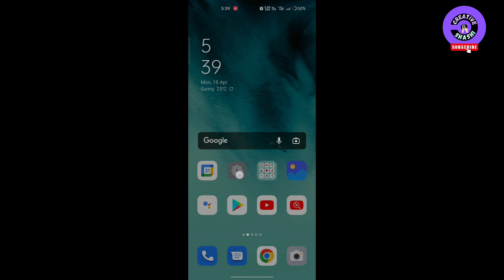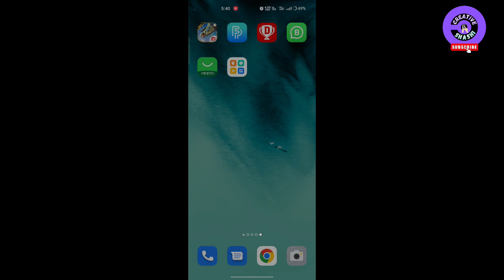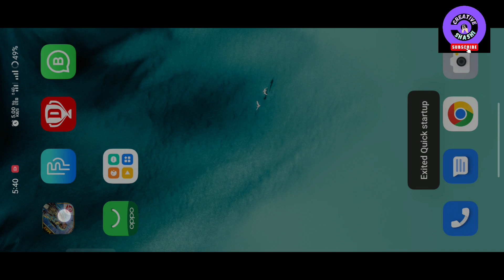🥺 Free Fire Max Daily Update Problem | Slove Free Fire Max 41 Mb Daily Update Problem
free fire max daily update problem oppo in Telugu
free fire max daily update problem realme 8
free fire daily update problem samsung
ff 41 mb update problem
ff max 41 mb update problem
how to fix free fire max daily update problem
how to fix free fire daily update problem
ff me daily update problem

Free Fire Max Daily Update Problem | Free Fire Daily Update Problem Tamil | Daily Update Problem FF

Your Question 👇👇👇👇👇

1. free fire daily update problem samsung
2. free fire daily update problem samsung in tamil
3. free fire daily update problem samsung a12
4. free fire daily update problem realme
5. free fire daily update problem oppo
6. free fire daily update problem samsung malayalam
7. free fire daily update problem samsung telugu
8. free fire daily update problem samsung a21s
9. free fire daily update problem samsung a12 in tamil
10. free fire daily update problem samsung a50
11. free fire daily update problem oppo a53
12. free fire daily update problem samsung galaxy a12
13. free fire max daily update problem oppo a53
14. free fire daily download problem samsung
15. free fire daily download problem samsung tamil
16. free fire daily download problems
17. free fire daily download problem samsung malayalam
18. free fire daily download problem samsung in telugu
19. free fire daily download problem samsung a12
20. free fire daily update problem samsung f12
21. free fire max daily update problem oppo f19
22. how to fix free fire daily update problem
23. free fire daily update problem samsung galaxy a21s
24. free fire daily update problem infinix hot 10
25. free fire daily update problem samsung in hindi
26. how to solve free fire daily update problem
27. free fire daily update problem infinix
28. free fire daily update problem in tamil
29. free fire daily update problem in oppo
30. free fire daily update problem samsung in telugu
31. free fire max daily update problem in tamil
32. free fire daily update problem samsung j7 prime
33. free fire daily update problem samsung j2
34. free fire daily update problem samsung j6
35. free fire daily update problem malayalam
36. free fire daily update problem samsung m12
37. free fire daily update problem tecno mobile,
38. free fire daily update problem samsung m31 in tamil
39. free fire daily update problem samsung m12 in tamil
40. free fire daily update problem samsung m21 in tamil
41. free fire daily update problem tecno mobile tamil
42. free fire daily update problem oppo tamil
43. free fire max daily update problem oppo
44. free fire daily update problem realme 9 pro
45. free fire daily update problem realme 8
46. free fire daily update problem redmi
47. free fire max daily update problem realme
48. free fire daily update problem samsung m31
49. free fire daily update problem tamil
50. free fire daily update problem telugu
51. free fire daily update problem samsung tamil
52. free fire max daily update problem tamil
53. free fire daily update problem vivo

Slove Free Fire Max 41 MB Daily Update Problem | Free Fire Max Daily Update Problem

1. Slove Free Fire Max 41 MB Daily Update Problem
2. Free Fire Max Daily Update Problem
3. Daily update problem in free fire max
5. free fire daily update problem
6. free fire max daily open 41 mb update problem
7. free fire max open update problem

8. free fire max daily update problem
9. free fire max daily update problem oppo
10. free fire max daily update problem realme
11. free fire max daily update problem solve
12. free fire daily update problem
13. free fire daily update problem samsung
14. free fire daily update problem realme
15. free fire daily update problem oppo
16. free fire max 41 mb problem
17. slove free fire max 41 mb update problem
18. free fire 41 mb update problem
19. ff max 41 mb update problem